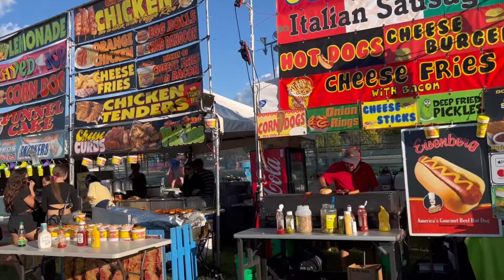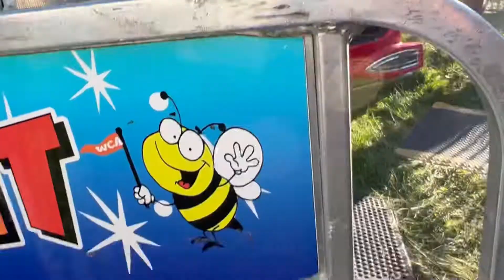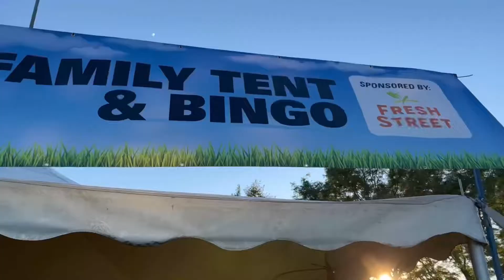carnival in chicago || চলুন যাই শিকাগোর মেলা দেখে আসি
Carnival in USA

Video highlights
Where is the great Chicagoland fair
which mela is biggest in India
Which mela is held every 12 years
How many Melas are there in India
How many fairs are there in India
Which is the famous fair in India

Living with Rahul youtube income ?
Who is the bong guy
Is Kiran Dutta an engineer
Where is the bong guy from?
Inside out vlogger name
arpita banerjee inside out age
Inside out vlog income
Inside out family
Bengali bloggers soumali
What is the real date of Baisakhi?
What is the theme of Kolkata Book fair 2023?
How to reach Kolkata Book fair
When Kolkata Book fair will start?
Which Mela is in Kolkata?
What is a Carnival USA?
What is carnival usa
Where in the U.S. is Carnival celebrated?
Where is the biggest Carnival in the United States?
What country is famous for carnival
Carnivals in Chicago today
Chicago Carnival 2022
carnivals near me with rides 2022
carnivals in illinois 2022